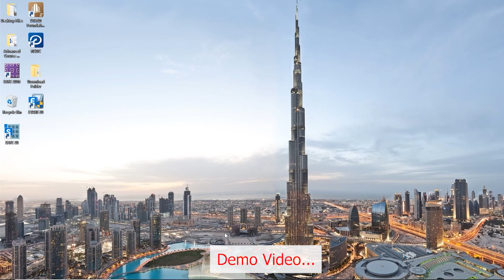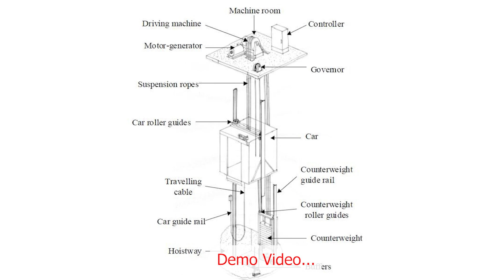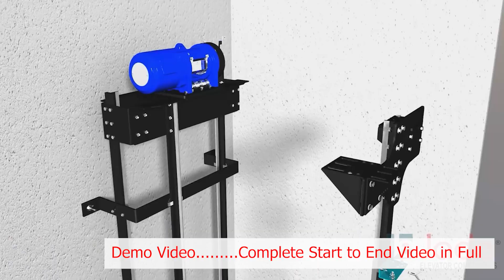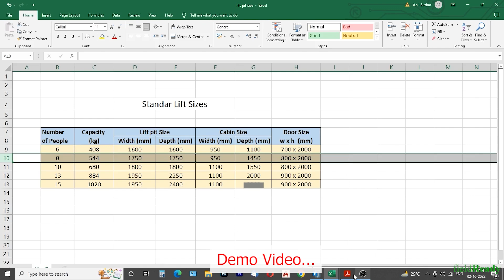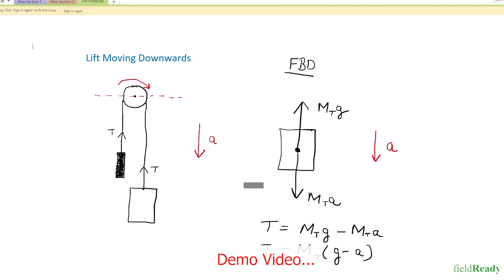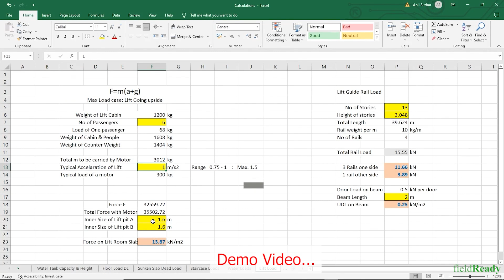Dynamic Lift Loads Calculations | Advance Structural Design